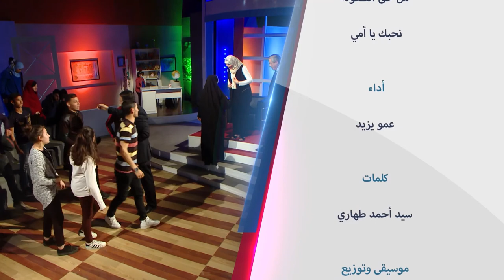Wladna Taht Jnahna S02 EP13 cours particulier du 25 11 2017 اولادنا تحت جناحنا ‏ الدروس الخصوصية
Wladna Taht Jnahna S02 EP13 du 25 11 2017  اولادنا تحت إعلان جناحنا ‏ الدروس الخصوصية Wladna Taht Jnahna S02 EP13 les cours particuliers du 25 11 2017
émission destinée aux parents sur Echourouk  samedi à 17h45- rediffusée lundi à 22:00- برنامج تلفزيوني للأولياء كل يوم سبت على  الساعة 17:45 على قناة الشروق . إعادة بث يوم الأحد على  22:00.